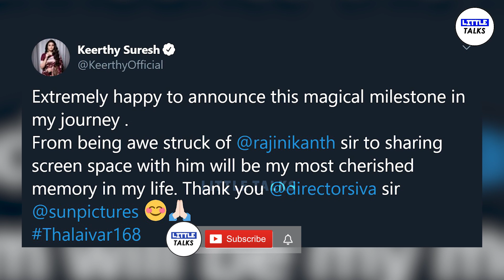Thalaivar 168 - Keerthy Suresh Emotional about her next project | Sun Pictures | LittleTalks